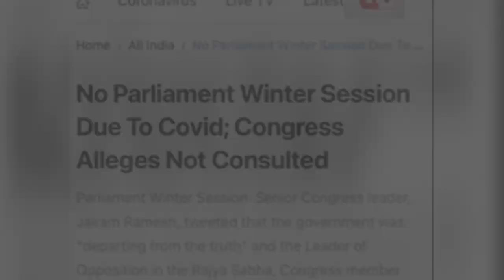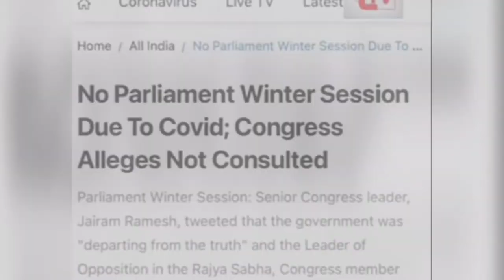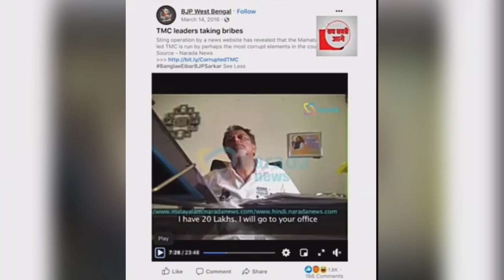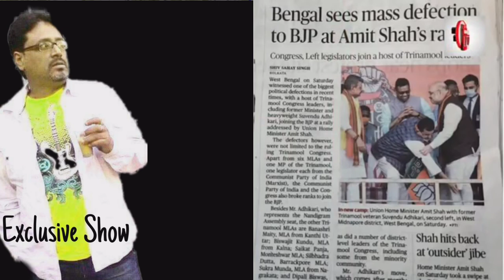Amit Shah | Bengal Rally | Corona update.. farmersprotest | Exclusive Show